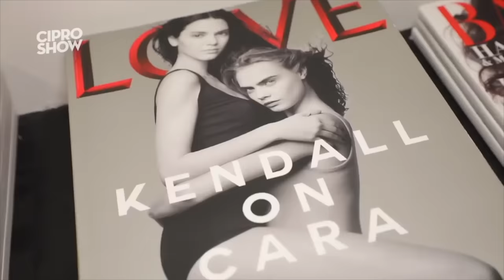¿QUIERES TRABAJAR PARA KYLIE JENNER?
Es tu momento de brillar, trabaja para Kylie Jenner y hazte millonaria como ella.